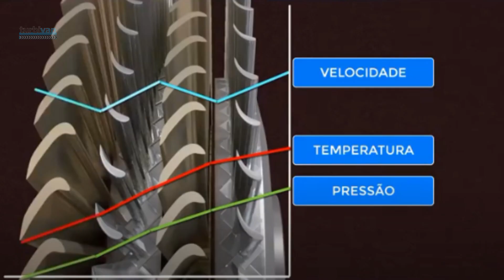Estágio tipo Rateau na TURBINA A VAPOR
Sobre o canal:

TURBIVAP é o Canal da TURBINA A VAPOR, espaço de compartilhamento de conteúdo e informações sobre TURBINAS A VAPOR e o setor de cogeração de energia, destinado a toda cadeia de usuários: fabricantes, fornecedores, clientes, engenheiros, mecânicos, compradores e etc.

Proposta de fortalecer o setor na troca de informações e experiências sobre TURBINAS A VAPOR e equipamentos relacionados.

O que é o estágio Rateau na turbina a vapor?

São os estágios da turbina em que predomina a força de reação. Elas compreendem um disco de palhetas fixas ou diafragma e um disco de palhetas móveis, a roda.

Onde são usadas as rodas / estágios Rateau?
Como as turbinas de simples estágio são sempre turbinas de ação (tipo Curtis), o uso dos estágios de reação restringe-se aos estágios intermediários e finais das turbinas de reação de múltiplos múltiplos estágios.

Como funciona o estágio turbina a vapor Rateau?
Este tipo de turbina de múltiplos estágios de reação, resulta em quedas parciais de pressão através de sucessivas fileiras de palhetas fixas e móveis (rodas).

Com isto a queda de pressão em cada estágio é pequena resultando em baixas velocidades do vapor em cada estágio. À medida que o vapor se expande, o seu volume específico aumenta, por isso as palhetas vão aumentando suas dimensões para passagem do vapor expandido

Composição estágio Rateau?
Um único estágio de Rateau consiste em um diafragma seguido por uma fileira de palhetas em movimento ou roda.

O diafragma separa os estágios de uma turbina de ação e expande o vapor. À medida que o vapor passa pelo diafragma, a velocidade aumenta e a pressão diminui. Depois de sair do expansor, o vapor entra na roda, onde mais uma vez o trabalho é extraído do vapor.

 À medida que o trabalho é extraído do vapor, sua velocidade, temperatura e pressão diminuem, resultando em uma queda geral de pressão desde a entrada do primeiro estágio de Rateau até a exaustão a descarga da turbina.

Essa queda geral de pressão faz com que a combinação de estágios Rateau seja considerado de configuração de pressão composta.